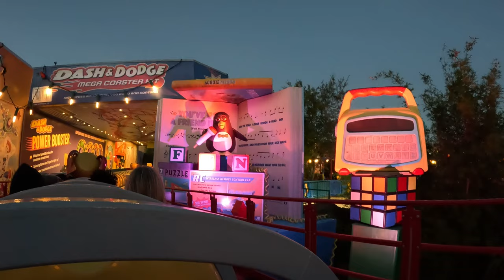Slinky Dog Dash @ Night | Full Ride | Hollywood Studios | Walt Disney World | 4K!!!!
Join us on a full ride POV on Slinky Dog Dash @ night in 4K.

The ride should take around 3 mins to complete

If you like this sort of content please view our channel and see our other videos.